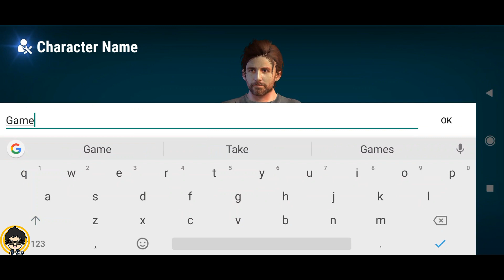Breakout - Dark Prison: The Last Rescue Android Gameplay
Attention Survivors!

After an unknown virus outbreak devastates the earth, humanity is plunged into chaos. Your daughter is found to have immunity in her DNA. A group of mercenaries - called Apostles - have kidnapped her and taken her to the most dangerous place on the planet: The Dark Prison.

With no weapons, you’ve got to face the deadly monsters, zombies and bandits in the Dark Prison. What will you do? Fight for her survival, or give her up for your own? You must decide NOW!

Breakout: The Dark prison is an innovative role play game that features incredible graphics, a unique storyline, action and adventure, putting the fate of the world at your fingertips!!!

Save your daughter and all of the innocent survivors before it’s too late!

Key Features:

Explore the Apocalypse
• Enjoy the tremendous design of the world with hundreds of maps for you to explore
• Face never-before-seen bosses with intelligent combat skills and deadly weapons. Bring the ultimate challenge to battles.

Hundreds of Loots for Survival
• Discover lucrative loot, forge wicked weapons, and equip yourself for the challenge
• Build alliances for more resources by saving people in the Dark Prison
• Team up in the online arena and gain powerful items with friends via intense PVP battles

Character Customization
• An in-depth Character creator gives you the flexibility to build your hero from scratch
• Freely assign your ability points and personalize the stats based on your own combat style
• With more than 12 types of weapons, use them wisely for different scenarios

Console Game Quality Design
• High quality graphic design with detailed combat system and movements
• Support PlayStation 4 and Xbox Wireless Game Controller

Get in and challenge the menacing bosses from the deadly island with your own hand. Download Breakout: The Dark Prison today for free and conquer the unpredictable enemies!